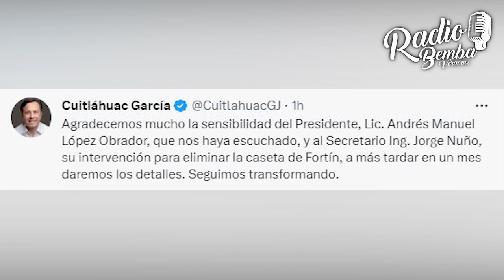Eliminarán la caseta de peaje ubicada en Fortín,Ver. anunció el Gobernador Cuitláhuac García